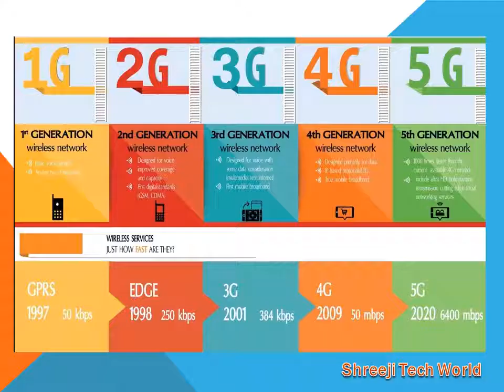How the Internet Has Change the World - Major Difference between 1G to 5G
1G 2G 3G 4G 5G How the Internet Has Change the World - Major Difference between 1G to 5G

//  S H O P P I N G  D E A L S